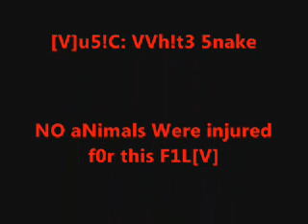See Sunny Play